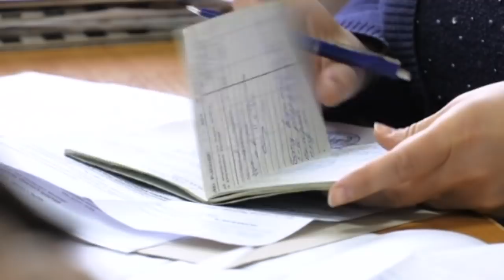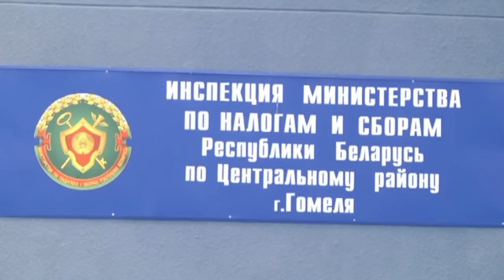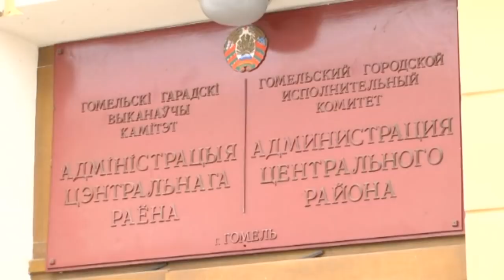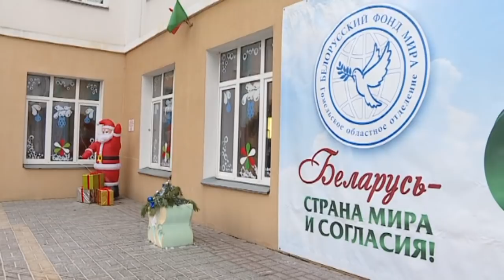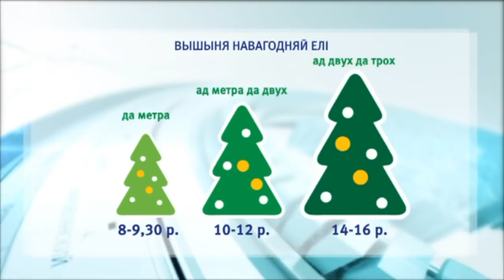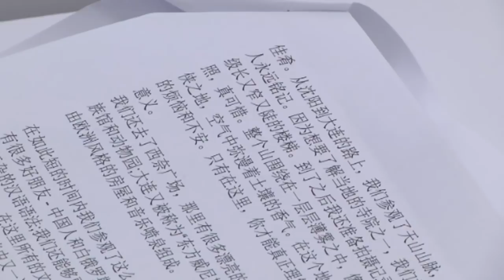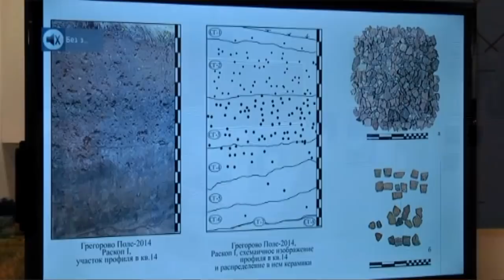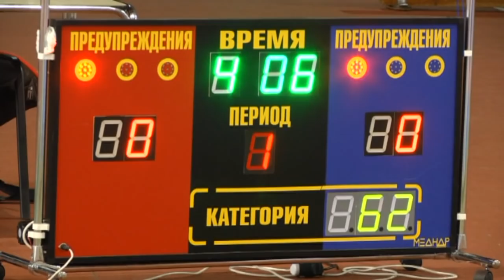22 12 2018 НОВОСТИ 15 30 БТ 4